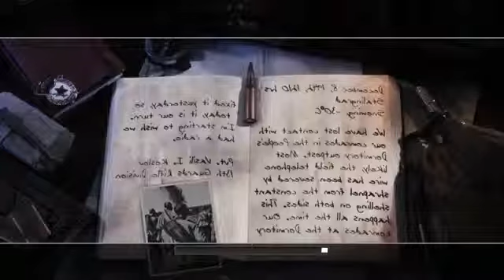Horrible stover allowed scooter